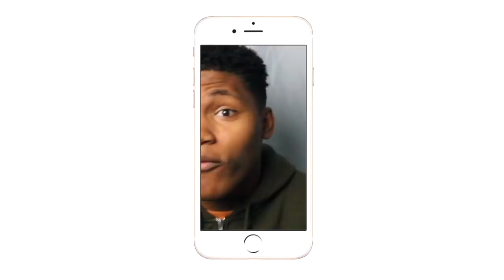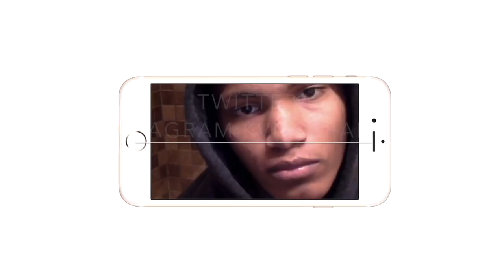JOHN CENA VS SHAWN MICHAELS!!| WWE Raw Top 10 Matches of All Time| REACTION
IM SILLY AF LMAO!! THIS IS AMAZING!!!
Intro/Outro: Jaden Smith Fallen
Camera: Cannon 60D
Editing Software: Imovie & Premiere Pro